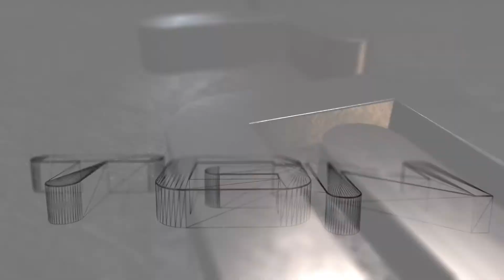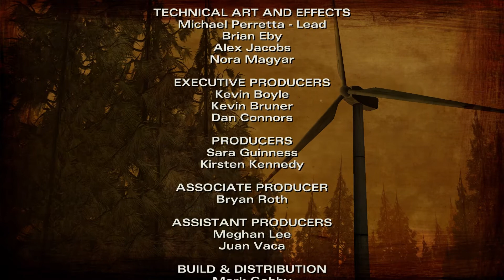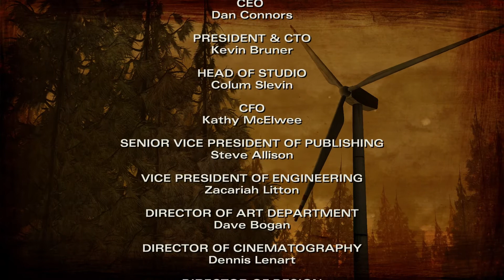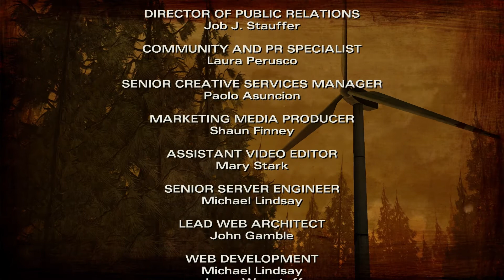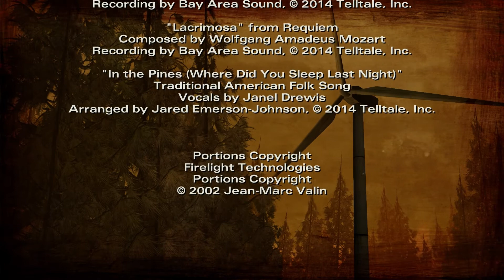Telltale The Walking Dead - Season 2 - Episode 2 - Part 5 - End of the Road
The Walking Dead - Season 2 - Episode 1: All That Remains

Many months have passed since the events seen in Season One of The Walking Dead, and Clementine is searching for safety. But what can an ordinary child do to stay alive when the living can be just as bad -- and sometimes worse -- than the dead?

As Clementine, you will be tested by situations and dilemmas that will test your morals and your instinct for survival. Your decisions and actions will change the story around you, in this sequel to 2012's Game of the Year.

Key Features:

-Decisions you made in Season One and in 400 Days will affect your story in Season Two
-Based on Robert Kirkman's award-winning comic books
-Play as Clementine, an orphaned girl forced to grow up fast by the world around her
-A sequel to 2012's Game of the Year